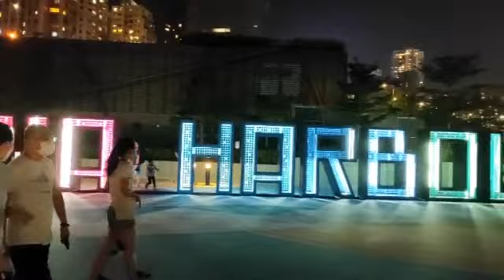East Coast Park Precinct Victoria Harbour Fortress Hill Hong Kong/Sept.30 ,2021